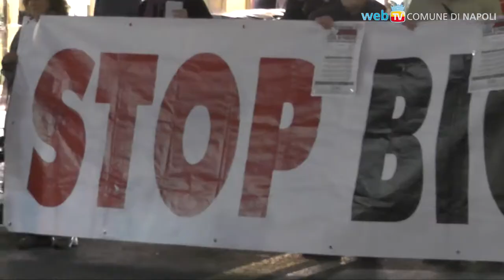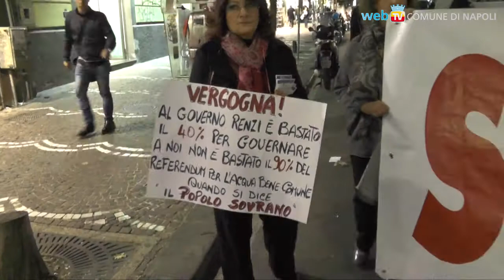In corteo contro la privatizzazione dell'acqua pubblica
Delegazioni e Comitati per l'acqua pubblica si sono dati appuntamento a Napoli dove l'Amministrazione ha appena completato l'affidamento del Servizio idrico integrato all’ABC Napoli.